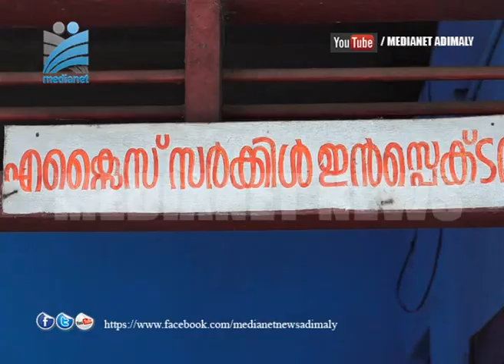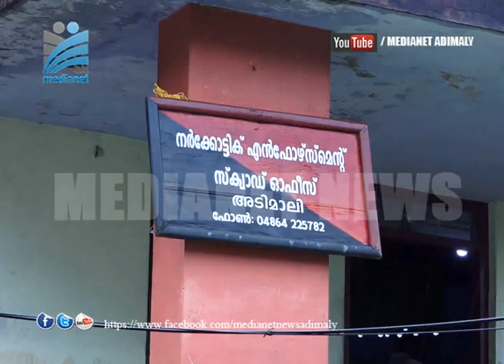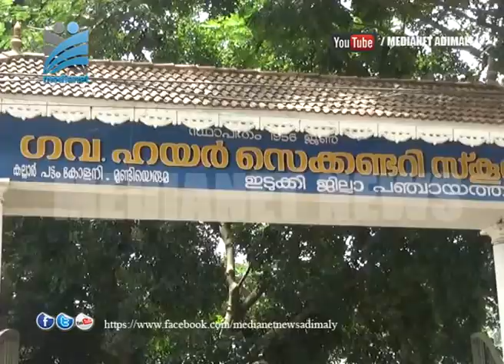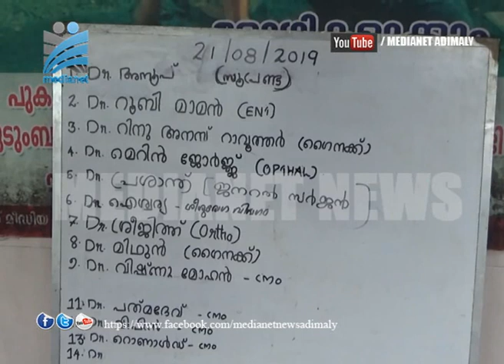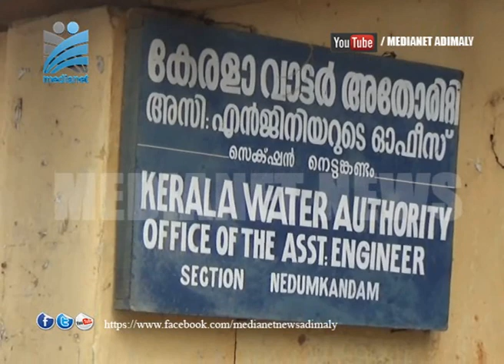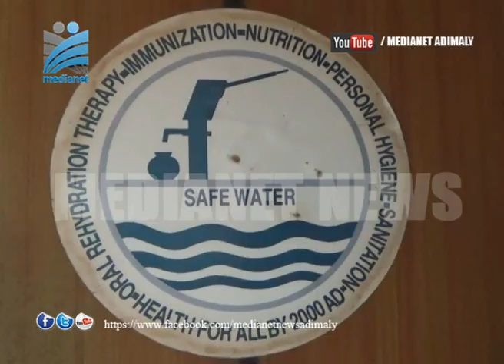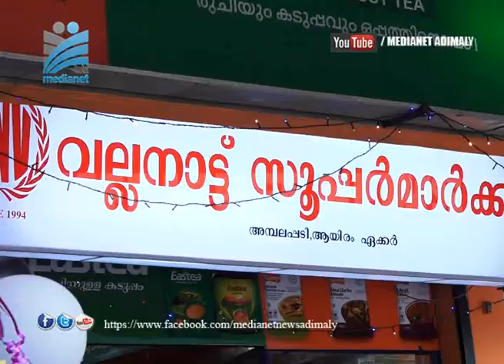News@8PM 25 08 2019